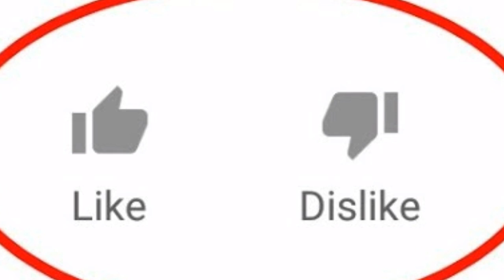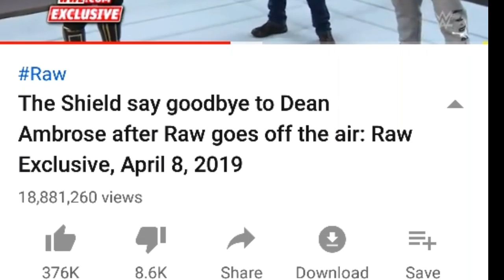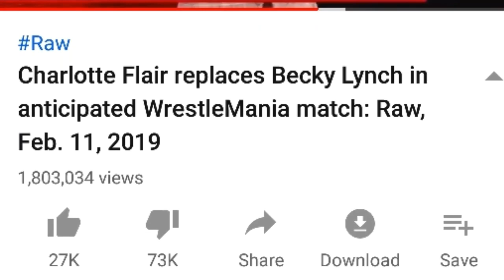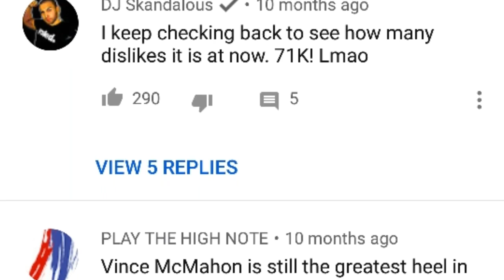WWE's Most Viewed, Liked, Disliked Video in 2019 | WWE Malayalam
🙏 നിങ്ങള്‍ക്ക്‌ പറയാനുള്ളതെന്തും ആയിക്കോട്ടെ അവ  comment ആയി രേഖപ്പെടുത്തുക. 🙏

💪💪ഈ ചാനലില്‍ wwe എന്ന് പറഞ്ഞ Professional Wrestling Companyയെ കുറിച്ചുള്ള ന്യൂസും വിവരങ്ങളും updation ഉം ആണ് നല്‍കുന്നത് .💪💪